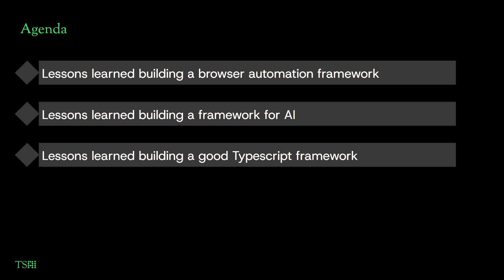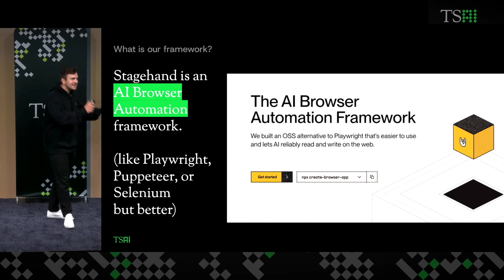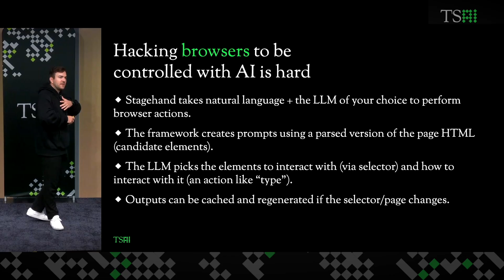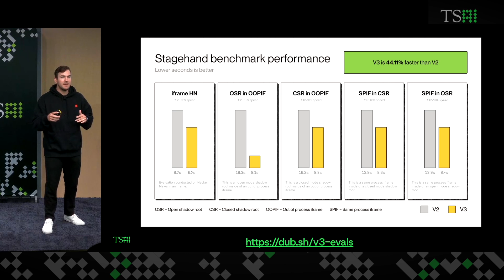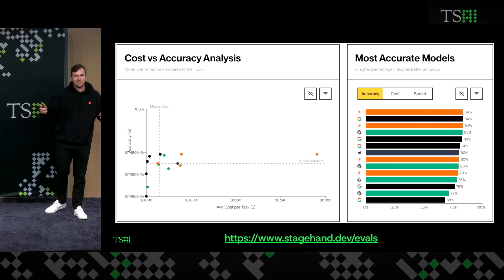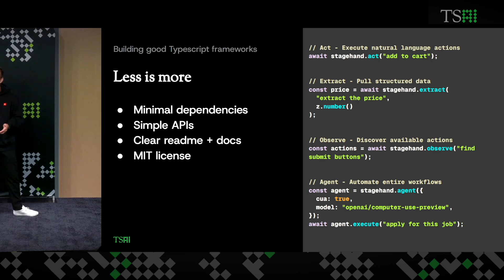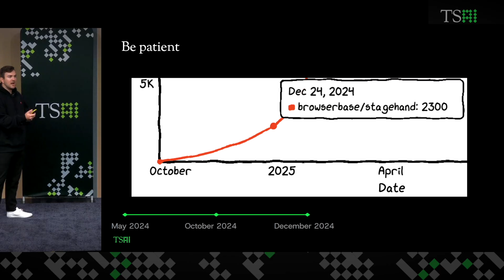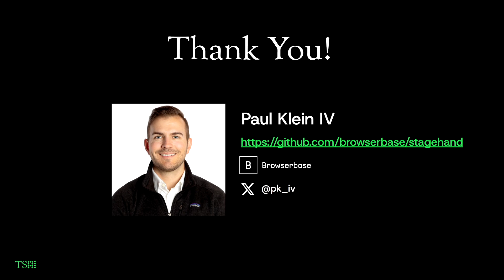Building an AI-First Browser Automation Framework In TypeScript - Paul Klein, Browserbase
Learn how to build an AI-first browser automation framework in TypeScript with insights from Paul Klein. In this video, Paul Klein, founder of Browserbase shares lessons learned from developing Stagehand, a natural-language-driven browser automation tool, discusses challenges in creating model-agnostic AI frameworks, and offers advice on building maintainable TypeScript frameworks. He also explains the importance of patience and user feedback in open source development.

Browserbase helps AI use the web by providing serverless browser infrastructure for AI agents and applications to autonomously read, write, and perform tasks on the web.

TypeScript AI Conference is the first event dedicated to TypeScript AI developers. Its inaugural edition took place on November 6, 2025, in San Francisco and online.

Mastra is an open-source TypeScript framework designed for building and shipping AI-powered applications and agents with minimal friction. It supports the full lifecycle of agent development—from prototype to production. You can integrate it with frontend and backend stacks (e.g., React, Next.js, Node) or run agents as standalone services. If you’re a JavaScript or TypeScript developer looking to build an agentic or AI-powered product without starting from first principles, Mastra provides the scaffolding, tools, and integrations to accelerate that process.

00:00 Introduction
00:44 Lessons learned building a browser automation framework
06:39 Lessons learned building a framework for AI (Stagehand and AI framework)
09:30 Lessons learned building a good TypeScript framework